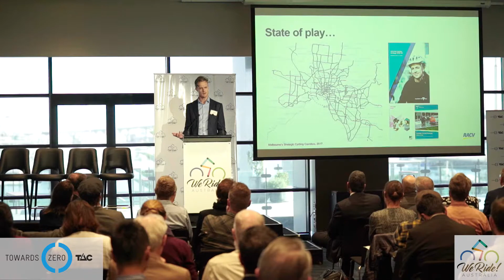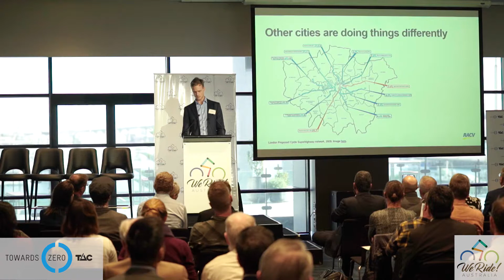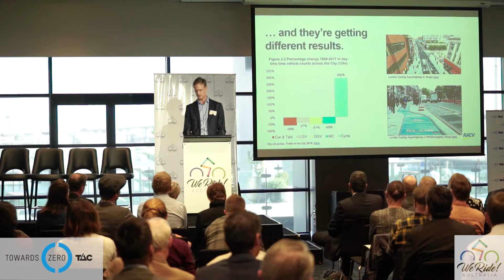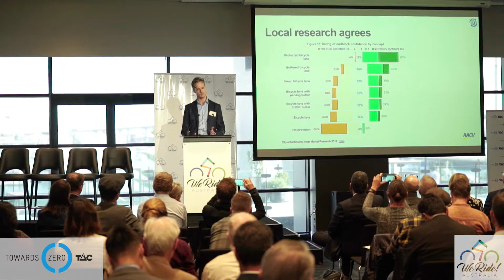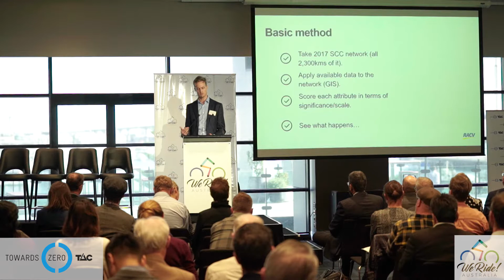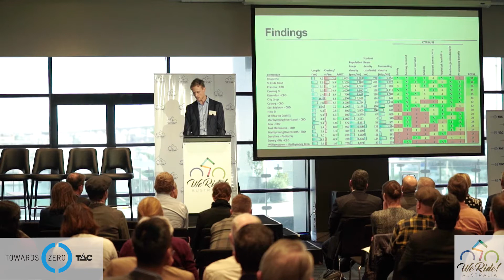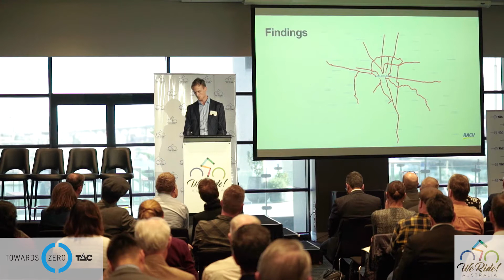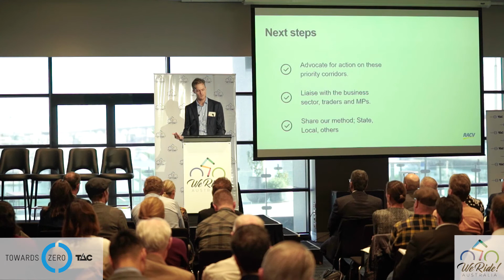Live Presentation Filming - 2019 Australian Bicycle Summit - Stuart Outhred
Giving a presentation? Speaking at a seminar? Preparing a workshop? Teaching or training?

If you’re speaking at a live event we will professionally film and record your session, so you can use it for future presentations or as an online resource.

Putting a presentation together takes hours and hours of time, much longer than the time it will take to deliver the presentation itself.

When it comes to teaching or training you may need to deliver that content over and over again, sometimes in multiple locations.

Filming your live presentation, seminar, workshop or training session is a great way to work smarter not harder. The options for how you can use your live event recording are endless, you can cut it up into sections and incorporate it into your next live presentation to give yourself a break throughout the day, you can use it as an online resource and offer it as a free extra to clients or a paid option for visitors. You can edit the content into a promotional video for your next event – showcase to future clients what they can expect to encounter in your workshops.

Whatever your plan, we’d love to work with you to ensure your message can reach the widest audience possible.

For an additional fee we can even live stream your presentation or provide an onsite live feed.